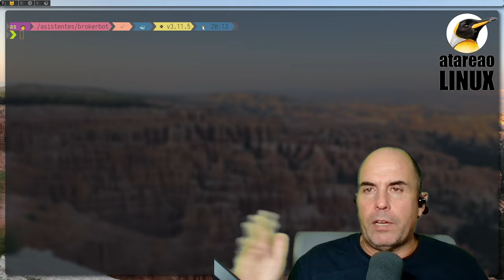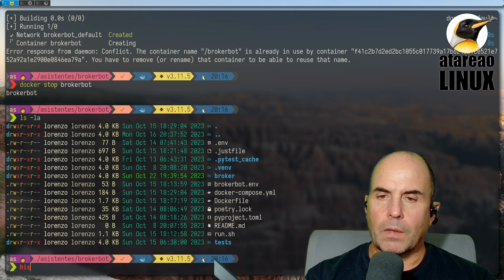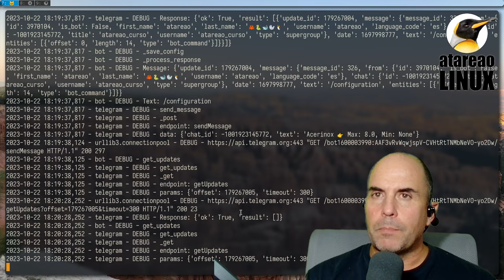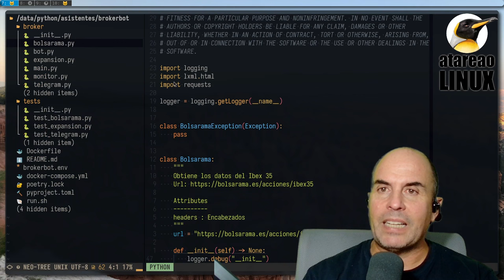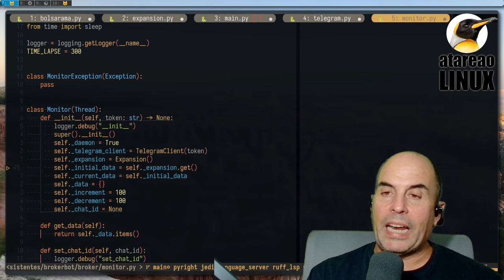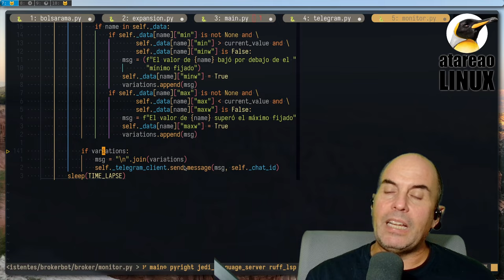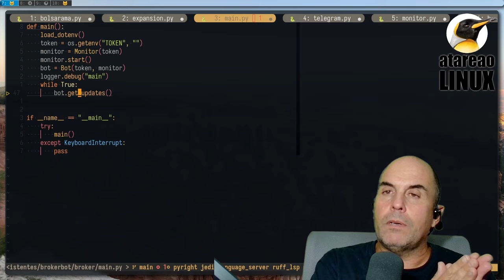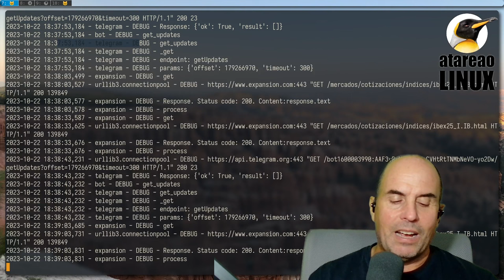El Ibex35, Telegram, Docker y Python. Hazlo tu mismo a lo fácil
En este vídeo te muestro como puedes tener tu bot de Telegram para consultar el ibex35 en cualquier momento, para que te avise si hay algún cambio utilizando telegram y todo ello implementado utilizando python y docker .
Puedes levantar tu mismo el contenedor docker y tenerlo en una Raspeberry o donde quieras, o mucho mejor, puedes modificar el código en python y adaptarlo a tus necesidades.
Por supuesto, se aceptan ideas, sugerencias, comentarios, pull request o lo que tu consideres.